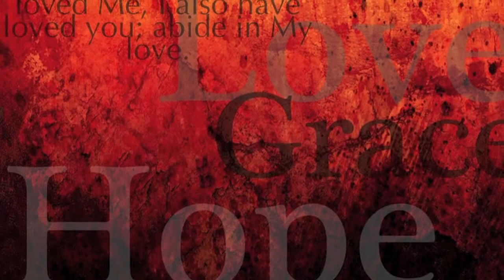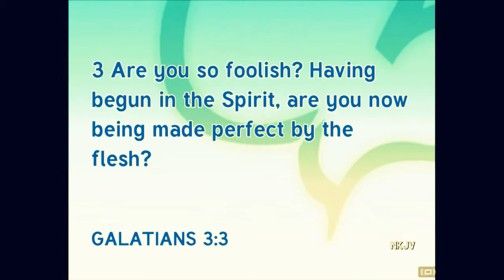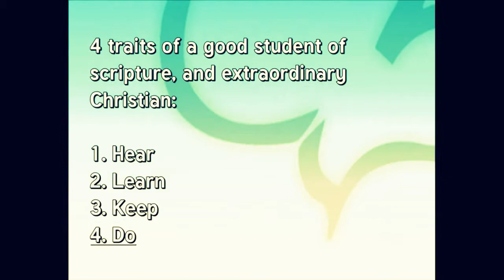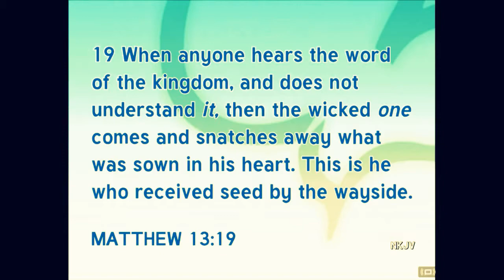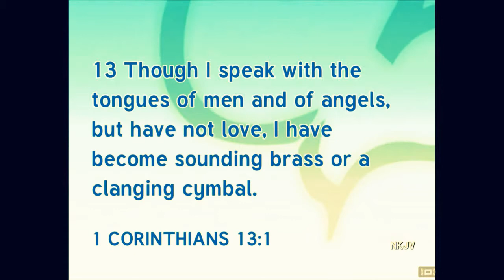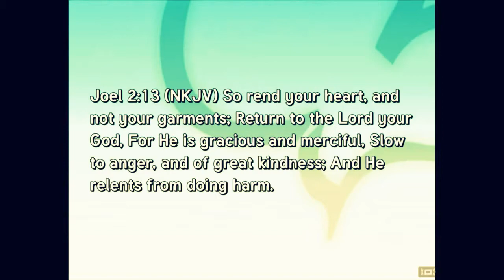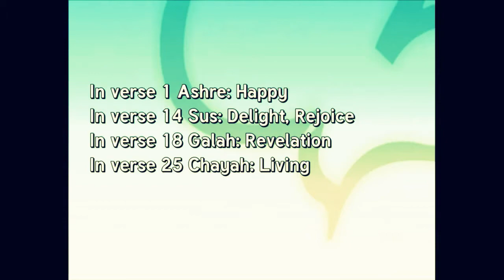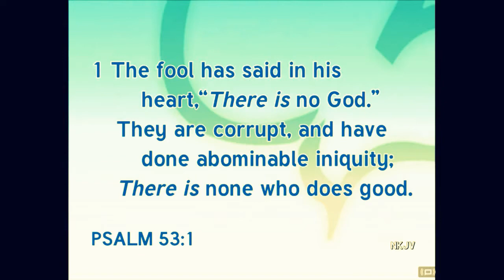Deuteronomy 5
Join Pastor shawn and the gang at Calvary Chapel Birmingham as they study the Bible verse by verse and chapter by chapter. Today we continue our study in Deuteronomy with part 1 of chapter 5, as Moses begins to review the Law with Israel before they enter into the Promised Land. The goal of this teaching is for us to be reminded to live extraordinarily for Christ and to understand the four traits of a good student of scripture, which are hearing, learning, keeping, and doing.